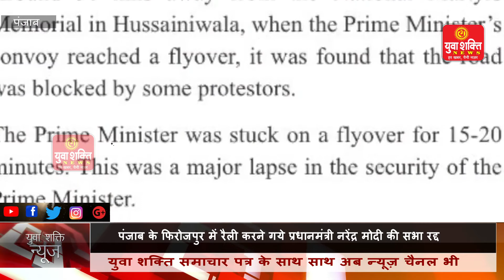पंजाब में पीएम की सुरक्षा में बड़ी चूक: नरेंद्र मोदी ने कहा-मैं जिंदा लौट रहा हूंyuvashaktinews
पंजाब में पीएम की सुरक्षा में बड़ी चूक: नरेंद्र मोदी ने अफसरों से कहा-मैं जिंदा लौट रहा हूं, इसके लिए अपने CM को थैंक्स#yuvashaktinews

                           ***About Channel***